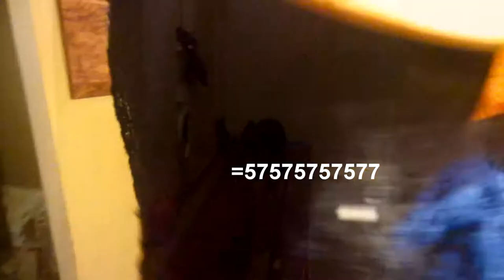MASK MANSION REVIEWS NEW GLOWING SWORD!!